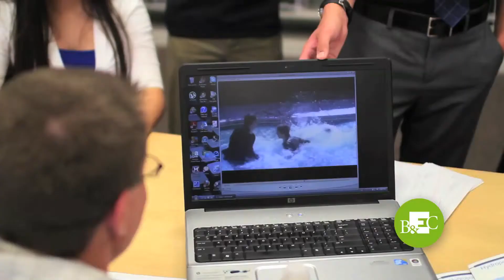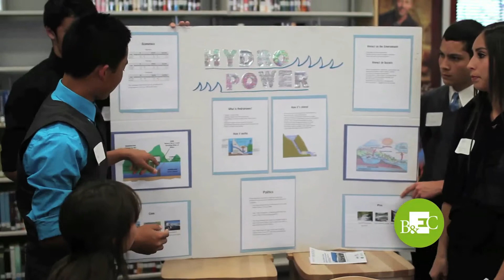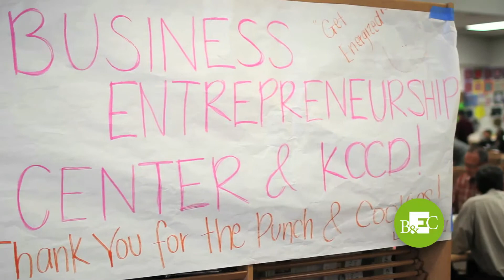Kern BEC & Independence High School Energy Academy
Kim Woolf, high school teacher and Coordinator of the Energy and Utility Career Academy at Independence High School, partnered with the Kern BEC to put on an event that required assistance from Energy Industry business owners/entrepreneurs and energy support services (finance, banking, human resources) owners/employees